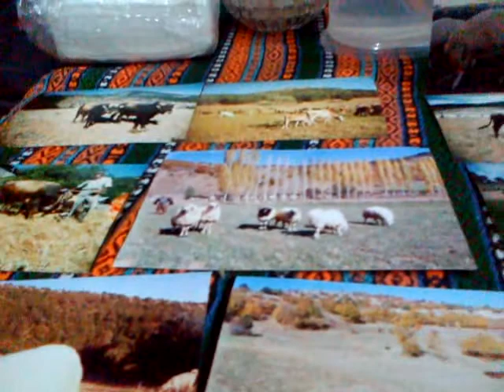köklüce hünkar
derneyimizde yaptıgımız etkinlik doslarımıza arman olsun